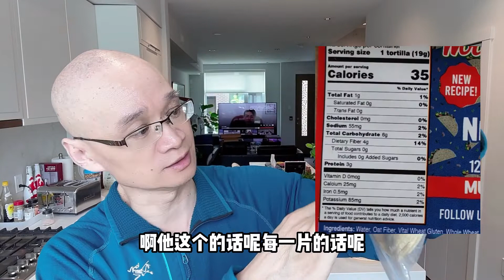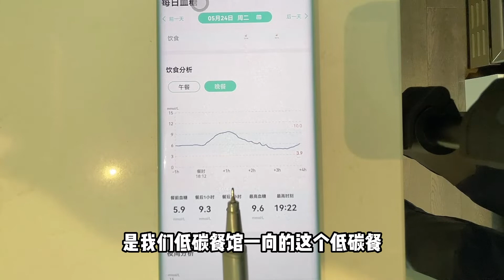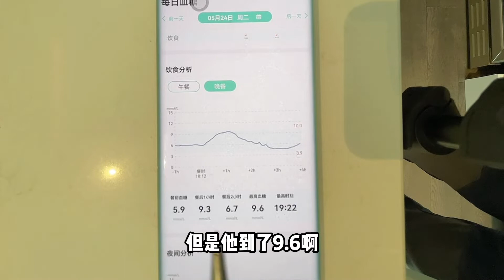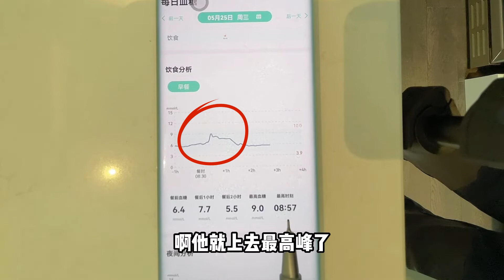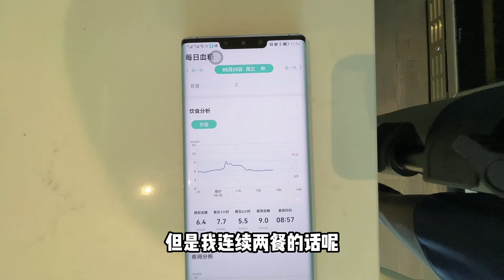智商税！贵5倍的生酮食品真的能控糖吗？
贵5倍的生酮食品，真的能控糖吗？戴上动态血糖仪，来看看结果

如果喜欢这支视频别忘了点赞、评论、分享

抖音：@清华大叔.无糖有爱
今日头条：@清华大叔控糖记
小红书：@清华大叔控糖记
微博： @清华大叔控糖记
百度：@清华大叔控糖记

希望温哥华和海南当地的小伙伴，多多支持我们的餐厅（支持堂食和订餐哦）！

【温哥华：Sugarless.Cafe】：
网站： （官网订餐，送货上门）
餐厅地址：3188 Macdonald St, Vancouver, BC, Canada

餐厅地址：海南省海口市美兰区海尚明居C栋105-106